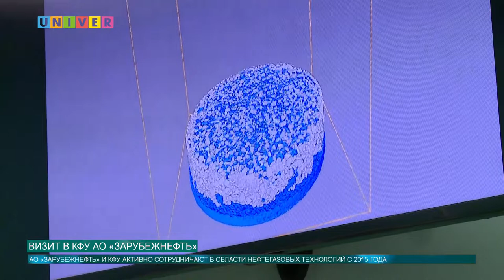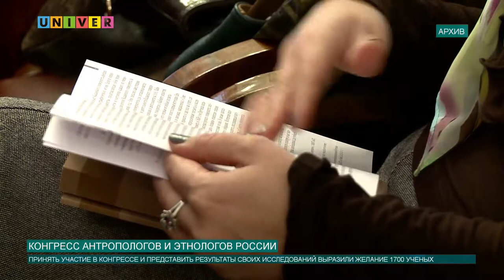Новости КФУ от 27.06.2019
Смотрите в выпуске:
- Ректор КФУ провел встречу с генеральным директором  АО "Зарубежнефть"
- В Казанском университете пройдет конгресс антропологов и этнологов России
- Какая погода ожидает казанцев в июле?